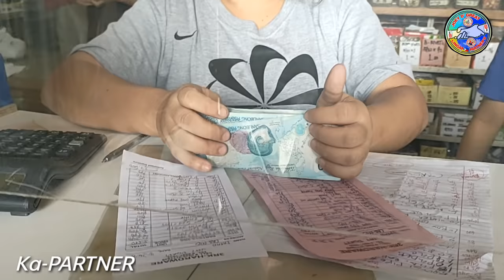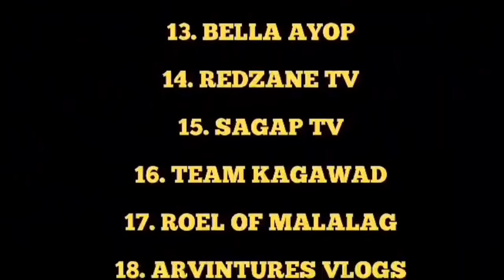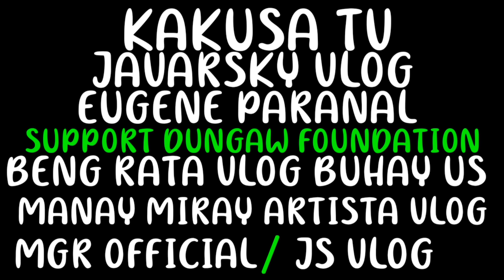BUWIS BUHAY SA IKALAWANG BUGSONG HAKUTAN NG MATERYALES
GANDANG GABI PO MGA SOLID KAPARTNER AT KALINGAP SUPPORTERS💞

Hello po kumusta po kayo sanay nasa mabuting kalagayan po tayo.
Mayron po tayo bagong vlog ngayon kasi tlaga nman ang sakrepesyo ng bawat isa ay nde biro  talaga nman BUWIS BUHAY SA IKALAWANG BUGSONG HAKUTAN NG MATERYALES  PABAHAY NI JOEY D GREAT
Lakas kasi maka inspired  ni kuya VAL SANTOS MATUBANG.

MULI PO MARAMING SALAMAT SA MGA SOLID KAPARTNER AT KALINGAP SUPPORTERS😘

JOEY ADARAYAN